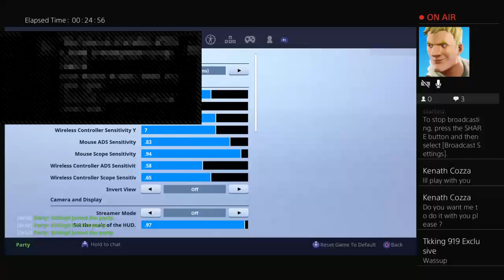Semi pro doing sky base